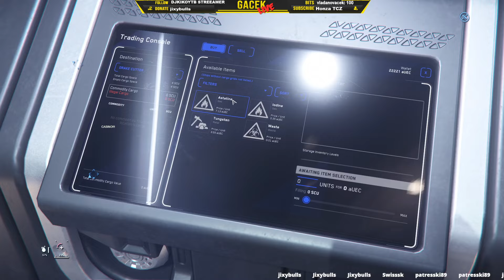Vianočný rozvoz hviezdneho občana... STAR CITIZEN SK/CZ